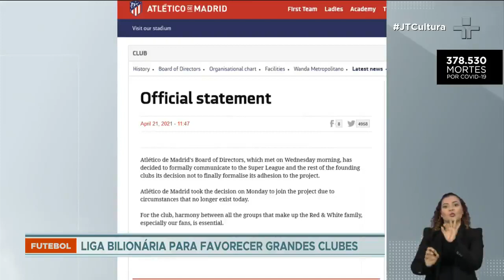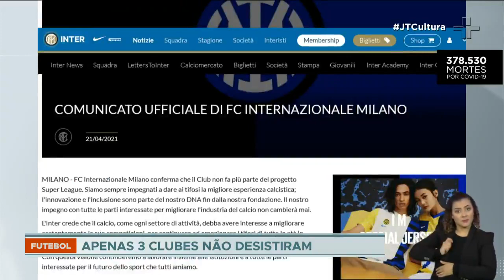Superliga da Europa entra em crise e clubes ingleses deixam competição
Manchester City, Tottenham, Arsenal, Chelsea, Liverpool e Manchester United abandonaram a proposta. A crise levou à demissão do principal dirigente do United, um dos idealizadores do projeto. Seguindo os passos dos ingleses, o Atlético de Madrid, da Espanha, a Internazionale e o Milan da Itália, também anunciaram que não vão mais participar.